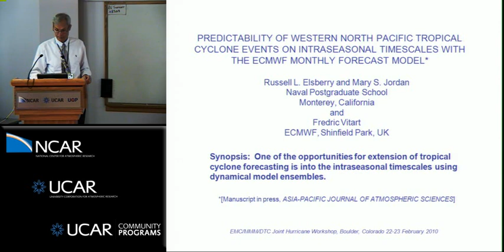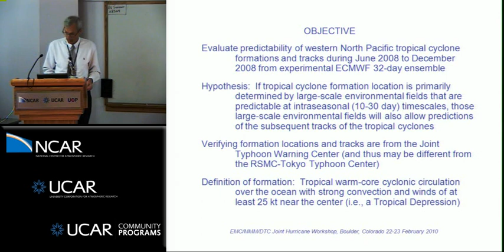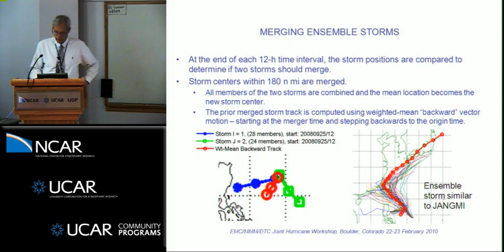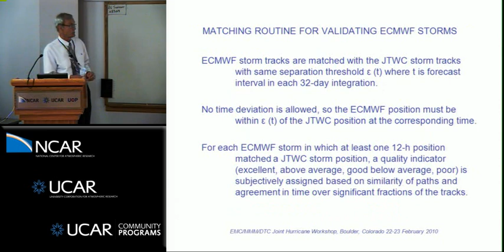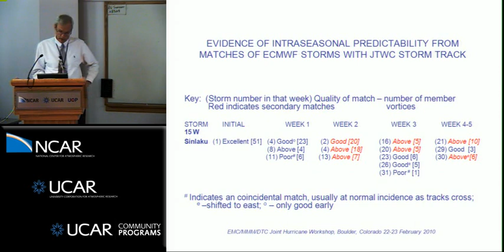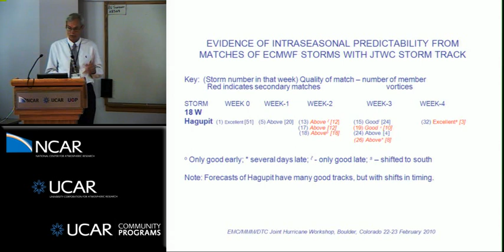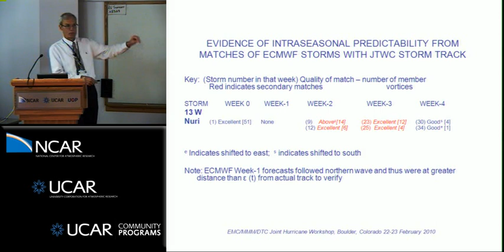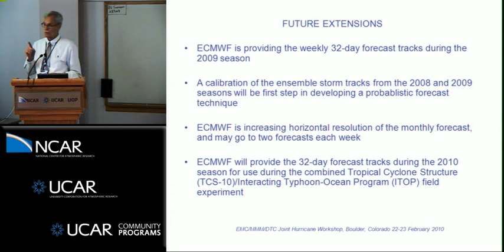Russ Elsberry - Intraseasonal Tropical Cyclone Formation and Tracks ECMWF Monthly Ensemble Forecast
This 2-day workshop involved scientific talks on the evolution of hurricane science, the advancement of observations and modeling systems that has occurred over the past two decades, plus a summary of the major challenges remaining in numerical hurricane prediction.